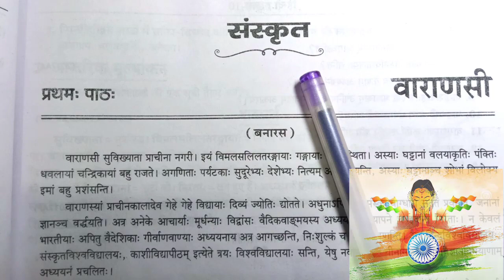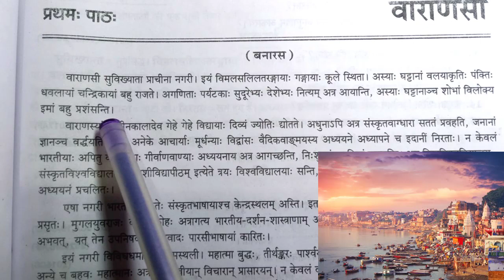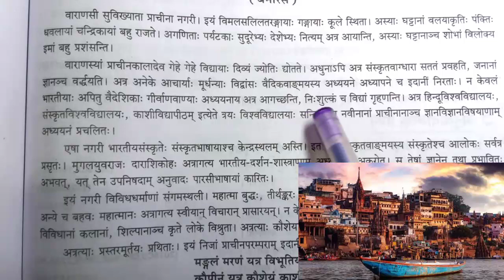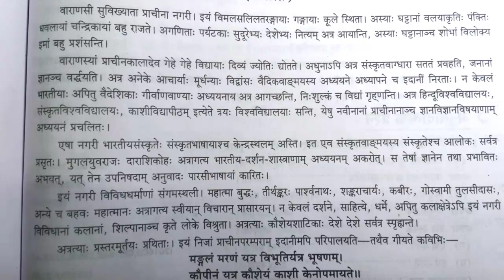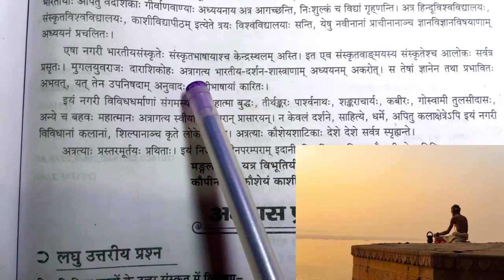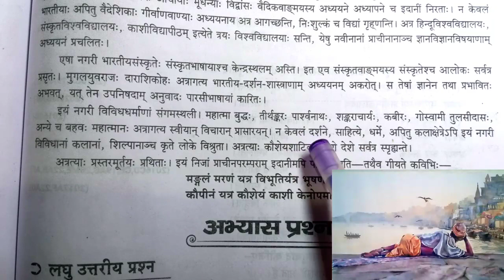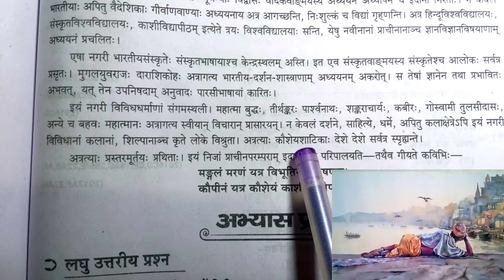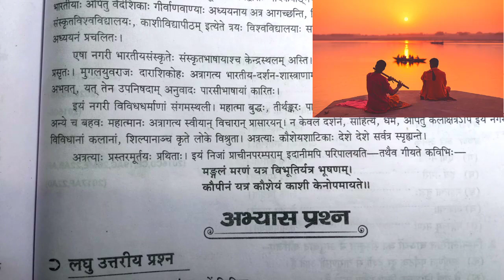class 10 sanskrit chapter 1 varanasi | varanasi class 10th up board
class 10 sanskrit chapter 1 varanasi

video highlights

varanasi class 10th up board
varanasi class 10th
class 10th varanasi
class 10 hindi chapter 1 varanasi
class 10 sanskrit chapter 1 up board varanasi
class 10 sanskrit chapter 1 varanasi hindi anuvad
class 10 sanskrit chapter 1 varanasi hindi
varanasi class 10th sanskrit
varanasi class 10th sanskrit hindi anuvad
class 10th varanasi chapter
class 10th varanasi sanskrit anuvad
class 10th varanasi hindi
class 10 sanskrit chapter 1 varanasi in hindi
varanasi class 10th hindi anuvad
class 10 varanasi
वाराणसी class 10
varanasi class 10 hindi
varanasi class 10 sanskrit